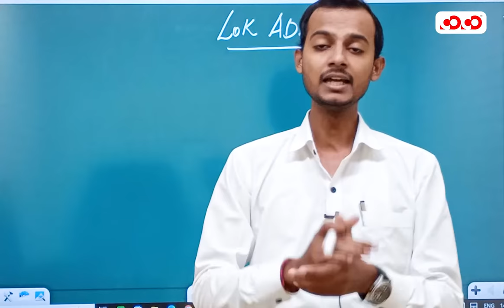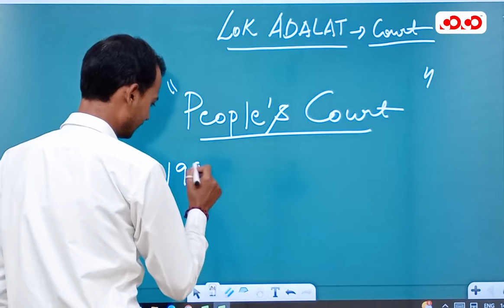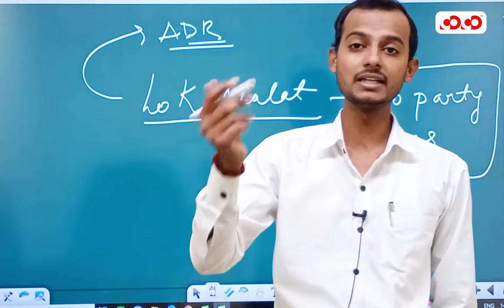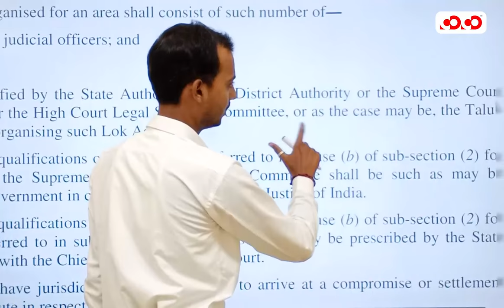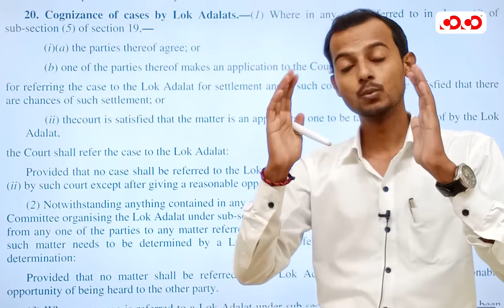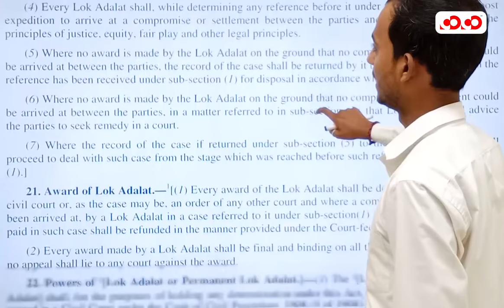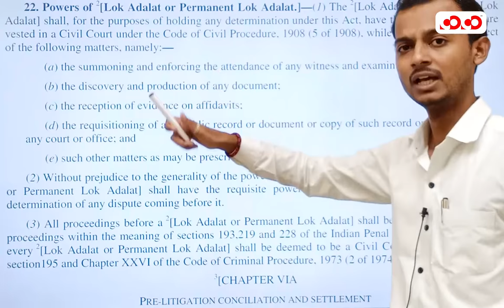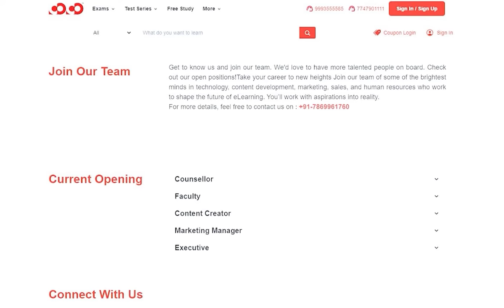Legal Services Act LOK ADALAT ( Section 19-20 ) | Competition Community